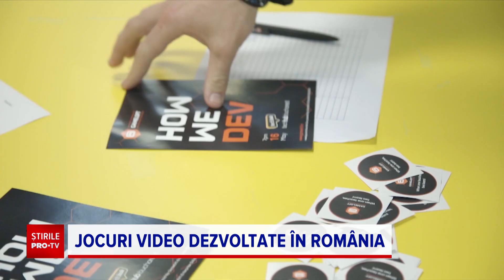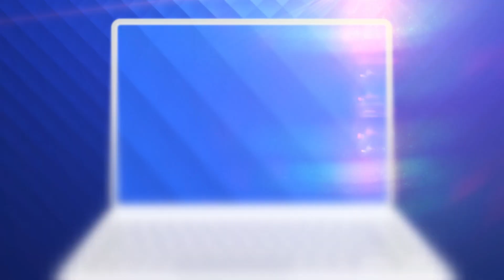Industria jocurilor video din România a înregistrat o creştere accelerată, în ultimele luni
Industria jocurilor video din România a înregistrat o creştere accelerată în ultimele luni. În toată ţara avem peste o sută de studiouri de creaţie, cu peste 6.000 de angajaţi.